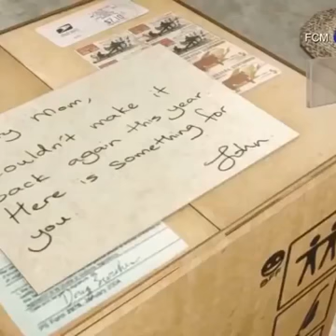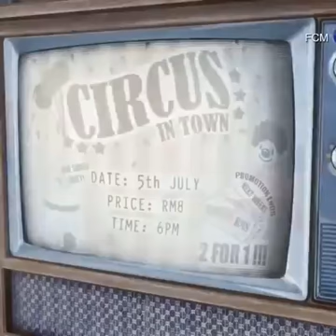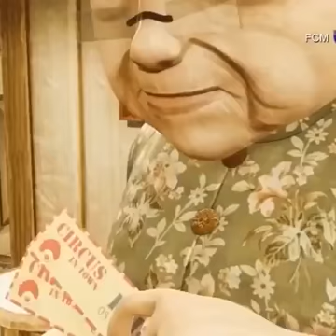Cildein cratun video -14/ শিশুদের কার্টুন বিডিও - ১৪